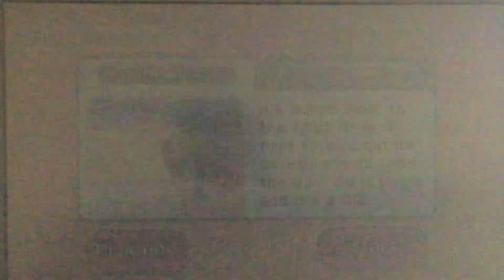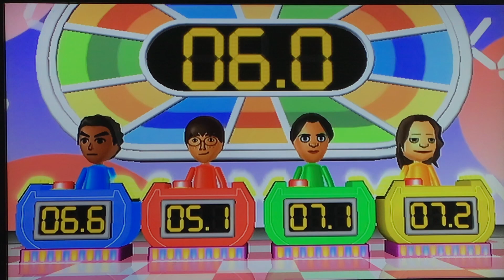Wii Party Series: Swap Meet / Mii of a Kind Standard (Ryó and Piper) CINCO DE MAYO SPECIAL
Happy Cinco de Mayo! We have Libra Games' Ryó and Piper battling it out as CPUs in Standard difficulty with Tomoko. Who do you think will win?